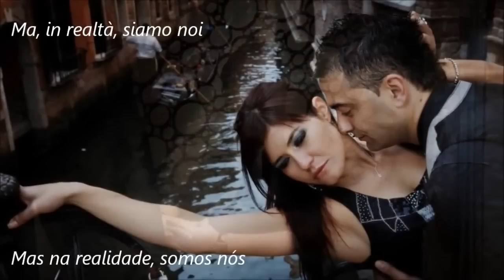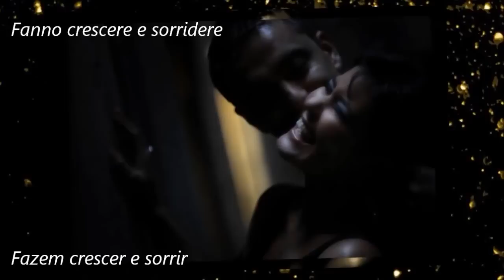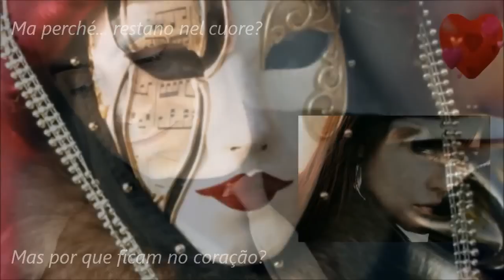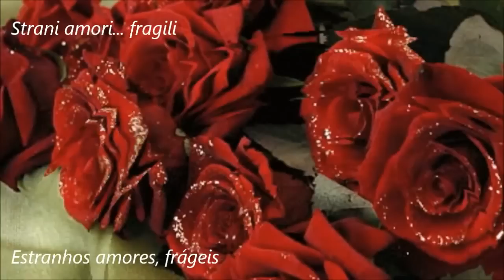Laura Pausini - Strani Amori - Traduçao / Lyrics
Laura Pausini -  Strani Amori - Traduçao / Lyrics / Portugues/Italiano

Metam gosto, partilhem e comentem os videos! Subscrevam o canal.Obrigado

melhores musicas romanticas internacionais, as melhores musicas